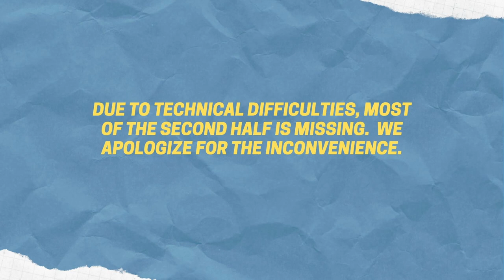Hopkins Boys Soccer vs. Athol: 10-7-22 - Condensed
Due to technical difficulties, we only got part of the second half.  We apologize for the inconvenience.